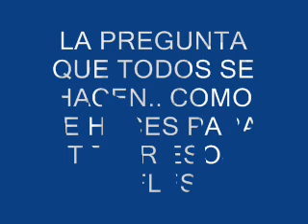" VITAMINAS " PARA LOS RIFFFLES !!